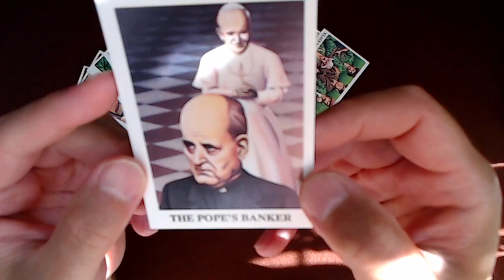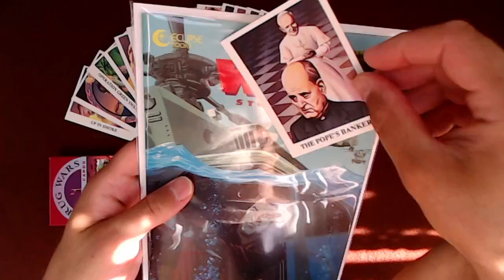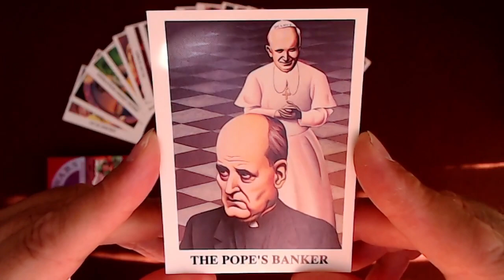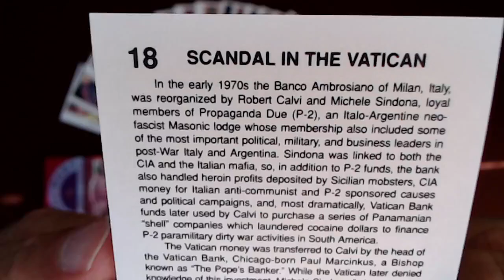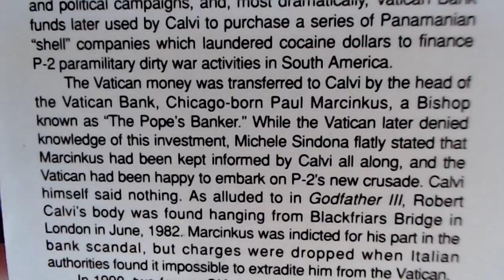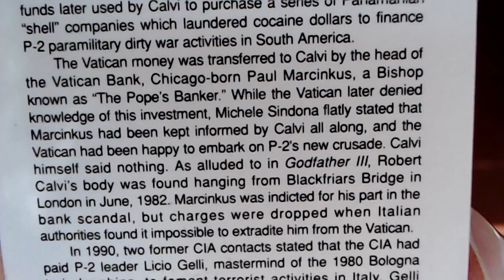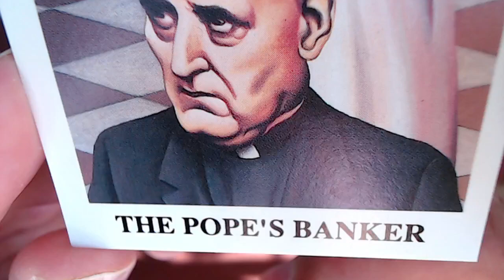Drug Wars Trading Cards: Card #18: Scandal in the Vatican, The Pope's Banker (Eclipse History)